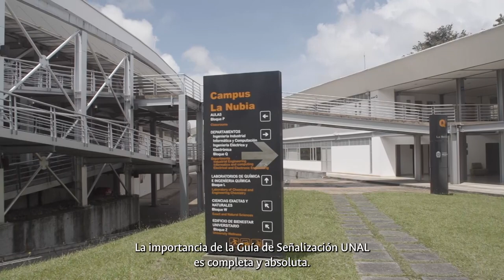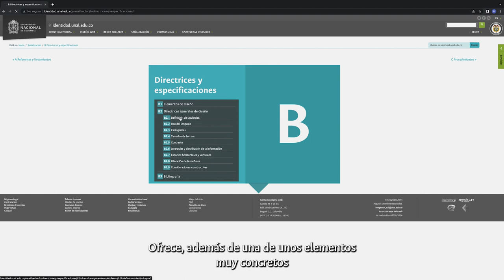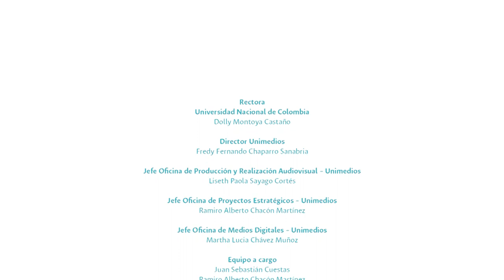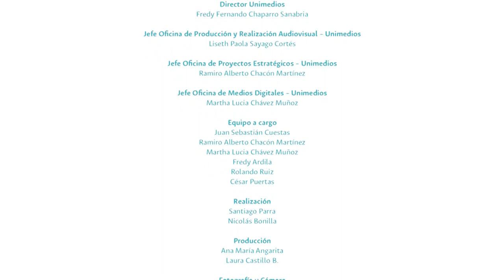Guía de SeñalizaciónUNAL ¡Conócela!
ComunidadUNAL ¡Direccionados hacia el fortalecimiento de nuestra identidad UNAL! ¿Sabes cuál es la importancia que tiene esta Guía de SeñalizaciónUNAL para nuestra institución? Descúbrelo en este video